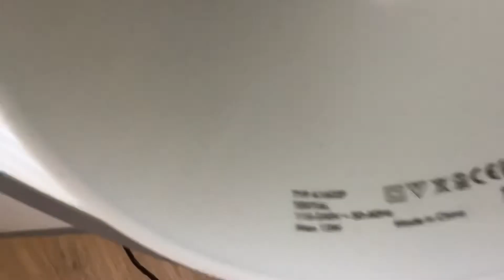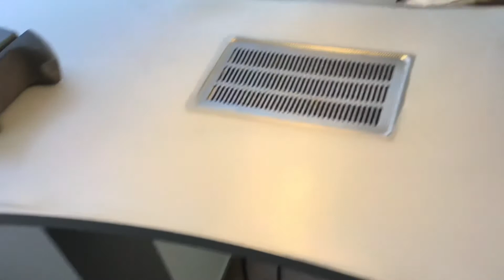Tertial Ikea lamp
Tertia Ikea lamp